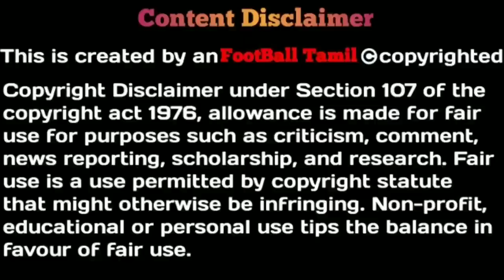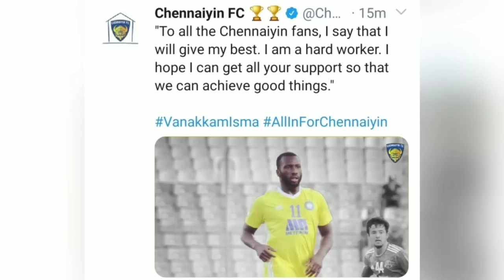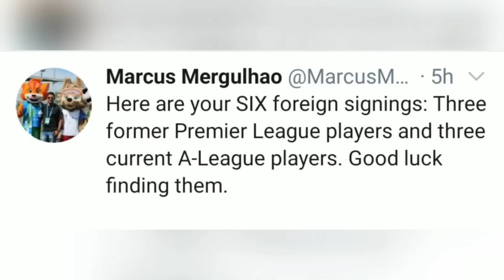ISL 7- Isma (Mendoza 2.O) to Chennaiyin FC| Chennaiyin FC transfer news| EB Transfer updates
Anyone wants to play fantasy in cricket and football...try this app for low competition and earn money, Challenge me on Gamezy Click on the link and use my invite code: *VHHA3T* to receive Rs.100 bonus on signing up and playing your first game